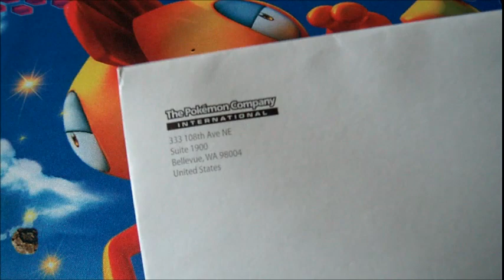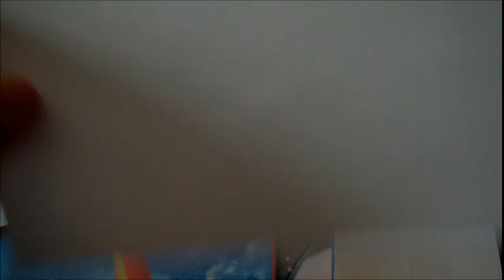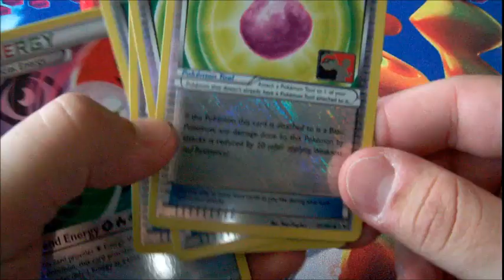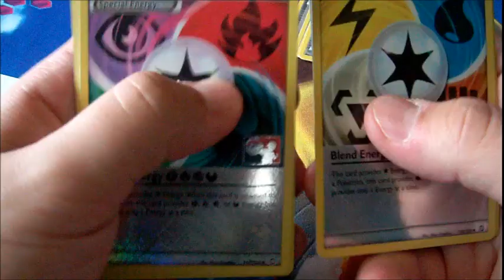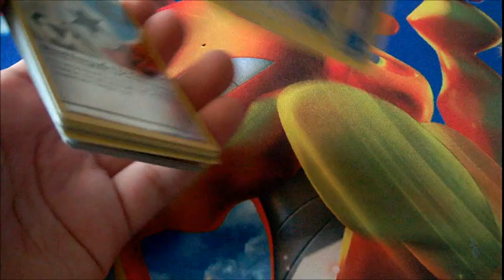Pokemon Sent me Free stuff 8D! (Promo Trainers/Energies)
its always nice to get free swag from pokemon.
there so shiny you can blind a pilot!
...Don't tho
anyway, enjoy!
-FN